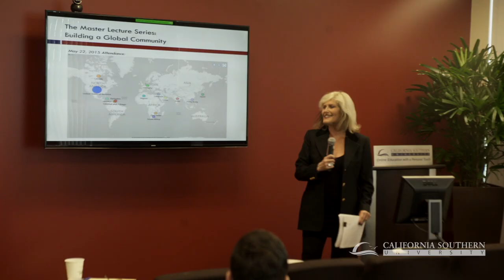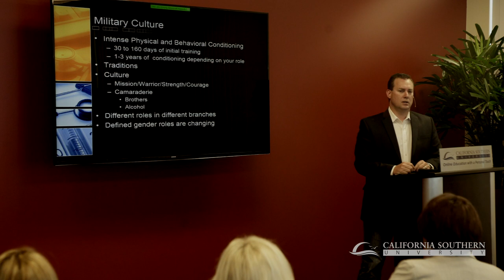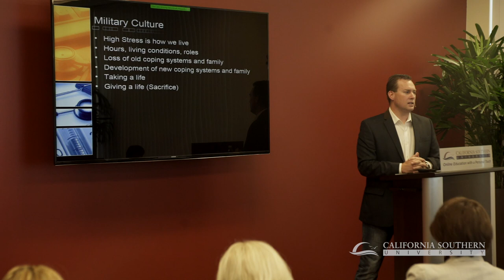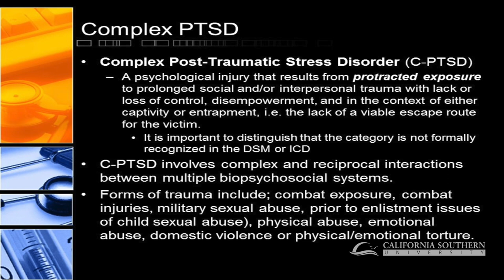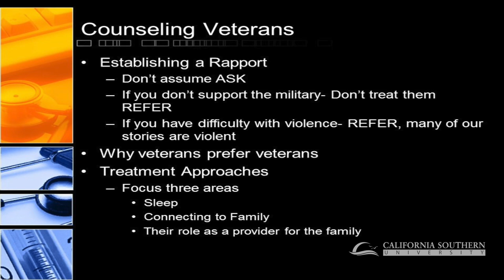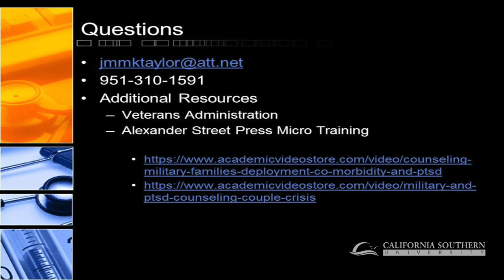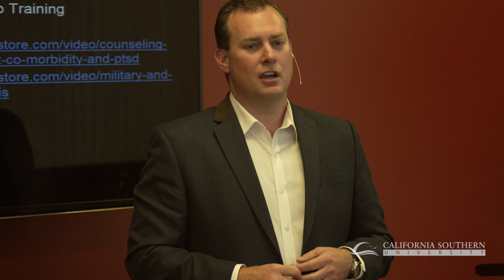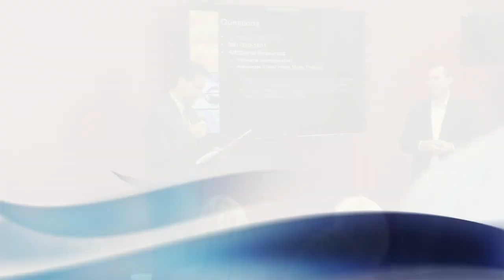Inside the Mind of a Veteran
Filmed at the California Southern University School of Behavioral Sciences.

Presented by Joshua Taylor, PhD

Description:
In this presentation, Dr. Joshua Taylor will outline common psychological issues facing veterans from the various military branches, exploring commonalities and differences among them. He will begin by addressing the thinking, feeling and behaving aspects of military functioning and military life. This is often overlooked in the therapeutic setting, by the veterans, their families and the therapist. Understanding these important elements can shed light on the issues being addressed. Dr. Taylor will also address the critical differences and distinctions that separate the veteran from the civilian population, and why recognizing these differences is an important part of successful therapy.

Learning Objectives:
Upon completion of the lecture, participants will be able to:

-    Describe the different branches of the military and what their respective roles often are in shaping the psyche of the veteran.

-    Understand the roles of cognition, emotion and behavior regarding PTSD and vicarious trauma.

-    Identify key concepts that can assist the therapist in treating veterans.

-    Explain how and why understanding the “military way of life” is critical to establishing the therapeutic relationship.

Bio:
Dr. Joshua Taylor is a clinical psychologist and currently the regional program manager at the San Bernardino County behavioral health center. He is a published author and has presented to a wide variety of universities, organizations and conferences on issues relating to veterans’ mental health, PTSD and trauma. Dr. Taylor serves as an adjunct faculty member at the University of Phoenix and is considered an expert on trauma. He has provided behavioral health staff training on mental illness, as well as oversight of crisis intervention training for law enforcement programs. In addition, he has been a regional MHSA Housing Program liaison.

Dr. Taylor is a past member of the Orange County Disaster Response Team and a sworn civilian member of the San Bernardino County Sheriff’s Department Search and Rescue Team. He also has been recognized by the Orange County Health Care Agency and Orange County Superior Court for his training on veterans’ issues and emergency response activities.